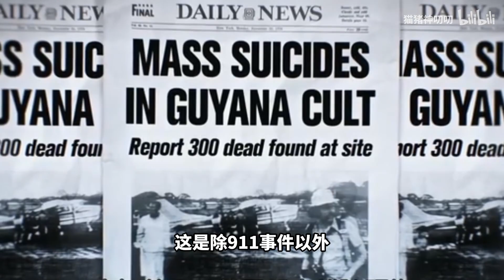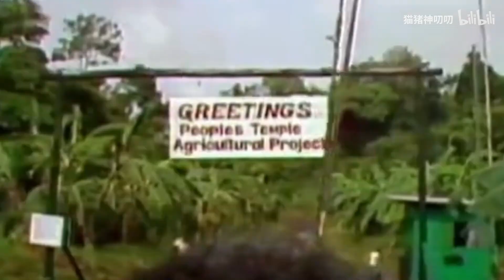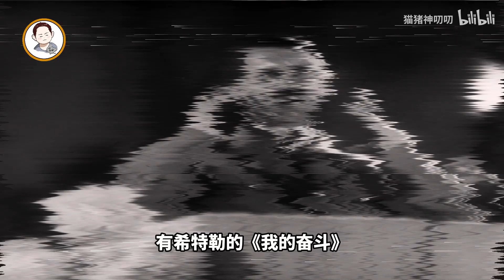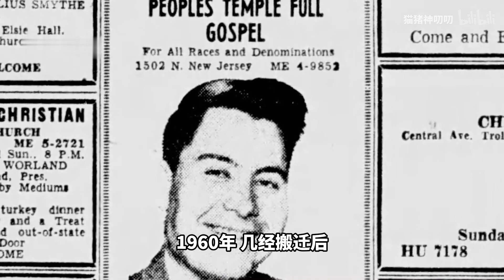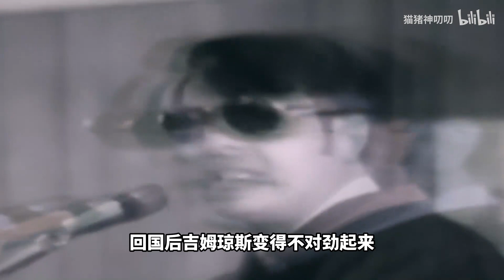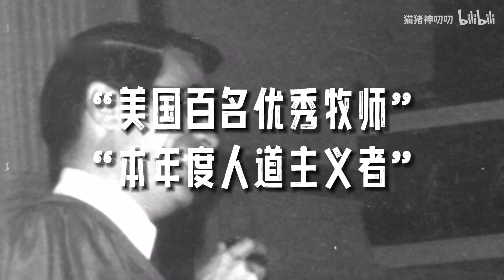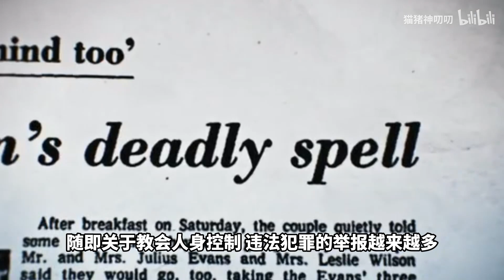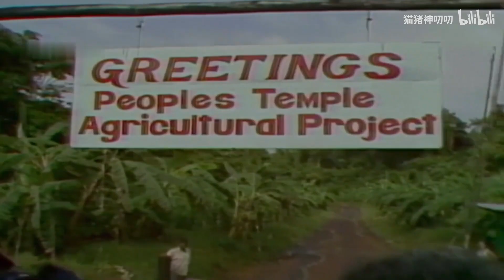三观不稳慎看！逃生2故事原型 美国史上最惨烈的集体自杀事件：琼斯镇惨案始末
哈嘍，大家好
一個90後講故事的老大爺
傳承國風古典文學
帶你讀遍古書中的志怪奇聞